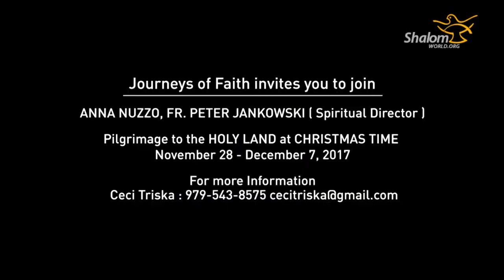Stories on the Journey : Epiosde 05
God's message of salvation is revealed in the gospel, through thought provoking parables. Join Fr. Peter Jankowski as he shares awe inspiring stories of the joys and struggles of his life through his homilies. Learn how these encounters serve as a catapult for the conversion of hearts. Stories on the Journey featuring Fr. Peter Jankowski, Tuesdays at 9PM.